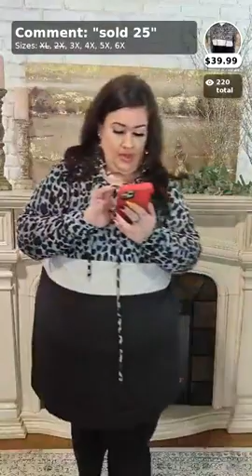8 Item 🌈Try on with Megzy! Extended Items sizes 3X,4X,5X, and 6X‼️💋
🚨Shop with America’s #1 Favorite Plus Size Boutique‼️🎉